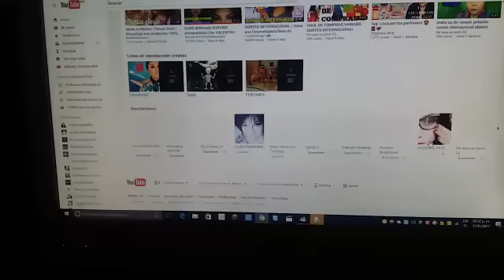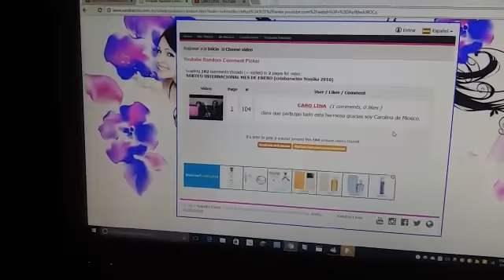GANADORA ENERO paquete de cosméticos, colaboración